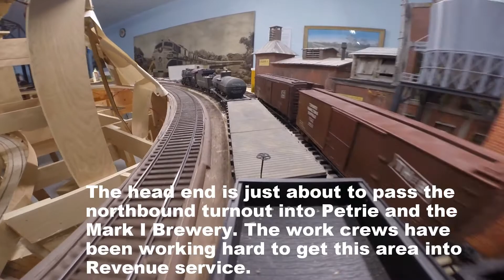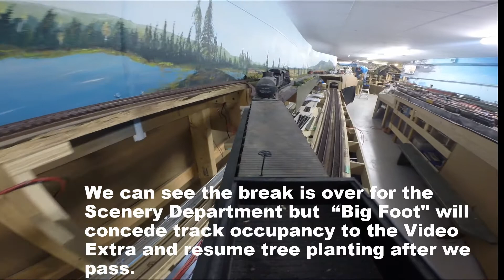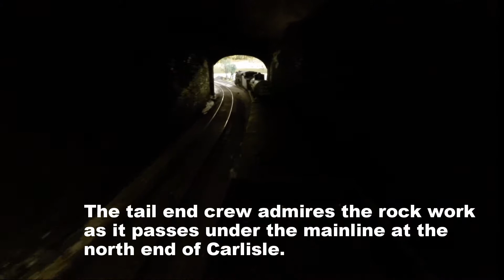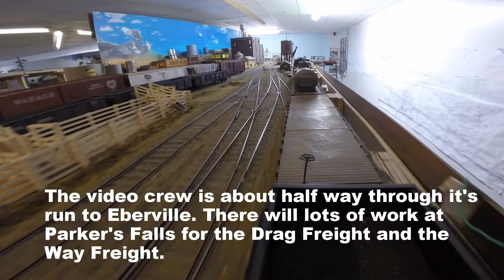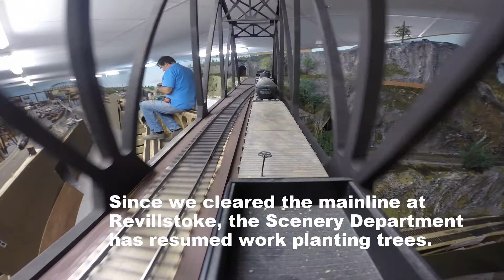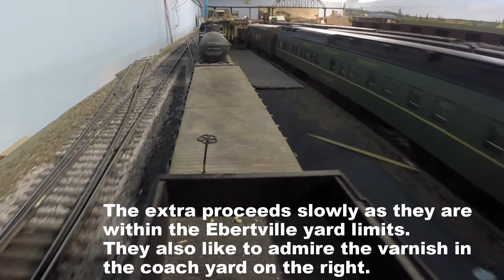the Video Extra Northbound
It has been awhile since I published a video so here's the latest look at work on the Central Ontario Railway (Curity Subdivision). With my particular take on progress and my less than perfect understanding of Railway terminology